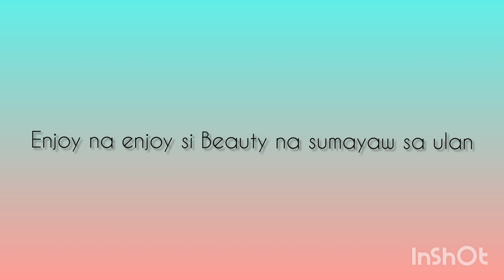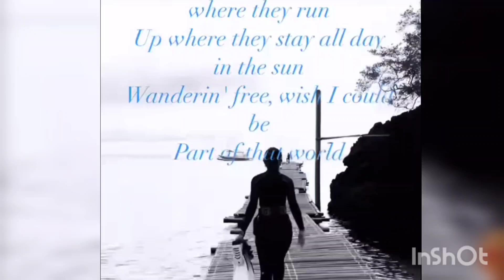WOW! BEAUTY GONZALEZ NAPASAYAW SA ULAN / ENJOY NA SA BUHAY PROBINSYA, NAGSAWA NA SA MANILA?!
Beauty 💛💛